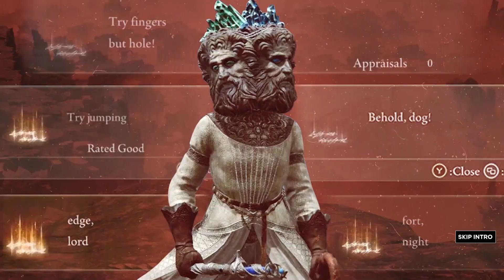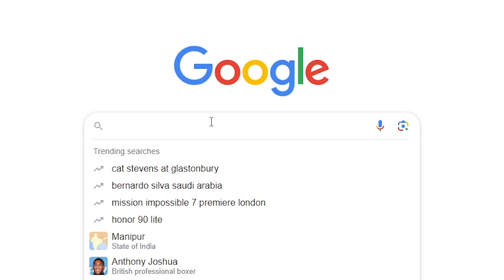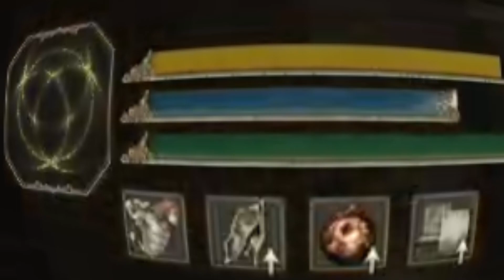Playing Elden Ring at 1am #4 - Tree Sentinel After School Special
Hoping this one was saved in the edit ;)